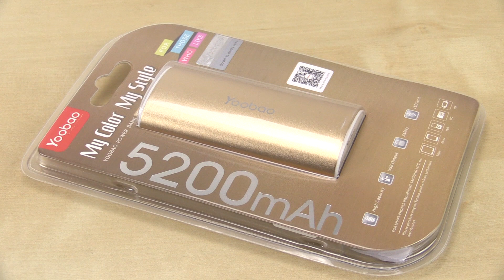Stilgut 5.200 mAh Akku mit Aluminiumgehäuse im Test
Stilgut bietet unter anderem einen 5.200mAh Akku mit Aluminiumgehäuse und Taschenlampe an, den wir uns jetzt einmal näher angeschaut haben. Empfohlener Kauflink